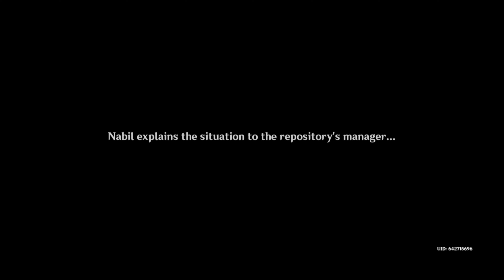Genshin Impact Gameplay Sands of Solitudes part 2